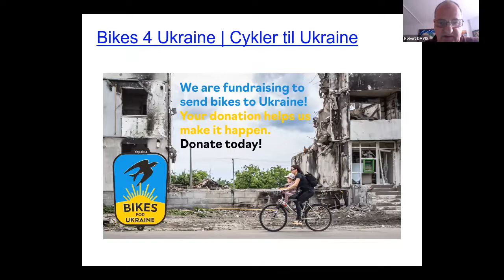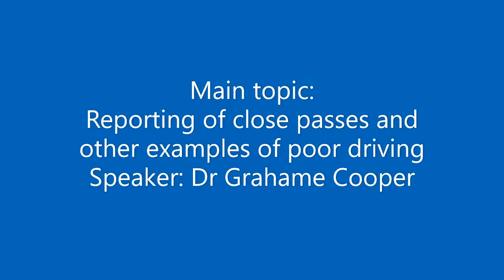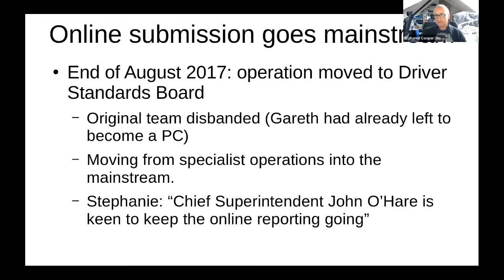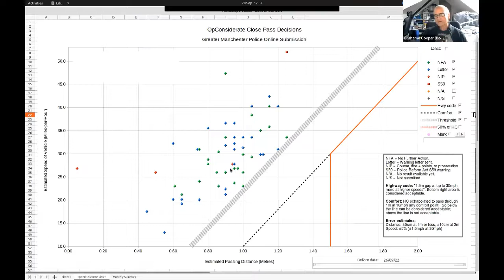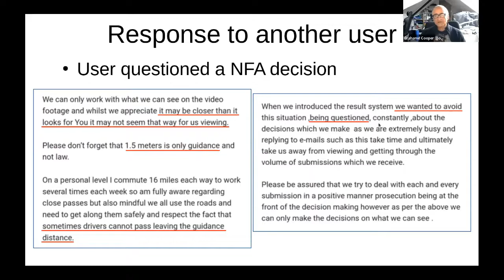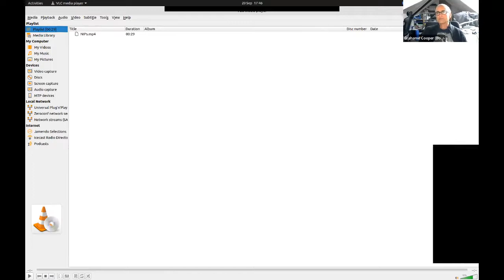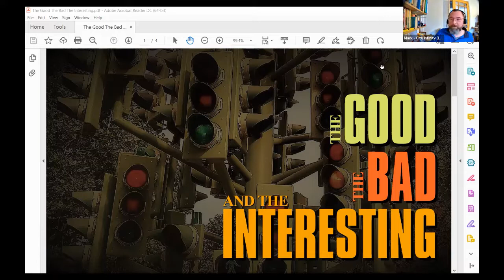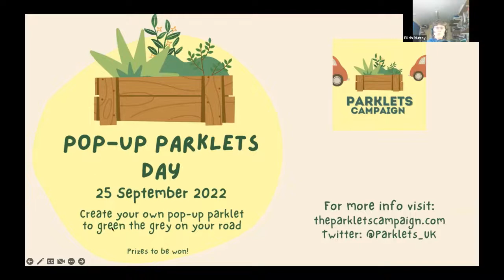220920IWB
Weekly active travel forum - this week a 'third-party reporting special' featuring Dr Grahame Cooper and Mark Hodson